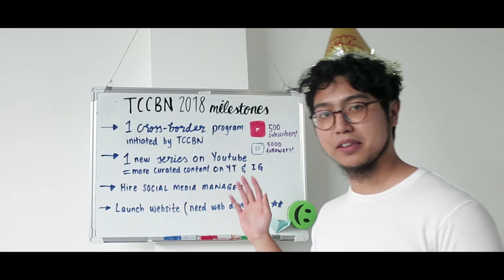VLOG #18: Happy 34th National Day Brunei!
This week is definitely a week of celebration! We celebrated National Day, and celebrated Adin's birthday together with him. Happy 34th birthday Brunei and happy 22nd birthday Adin! There are so many projects lined up for us in the next few weeks and we can't wait to share it with you guys really soon!

Much love,
TCCBN